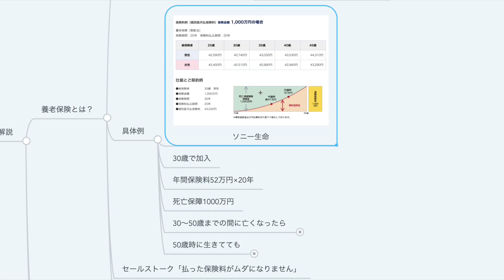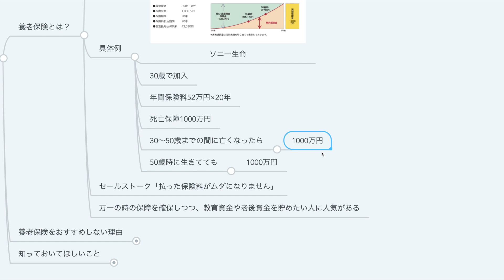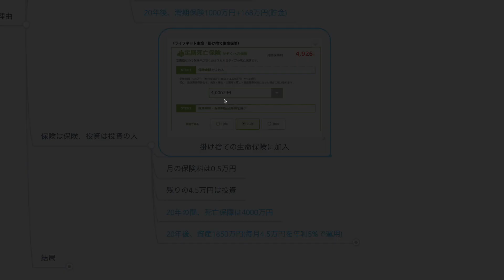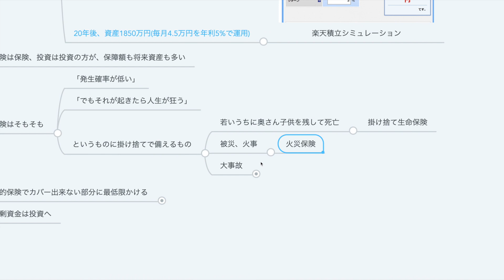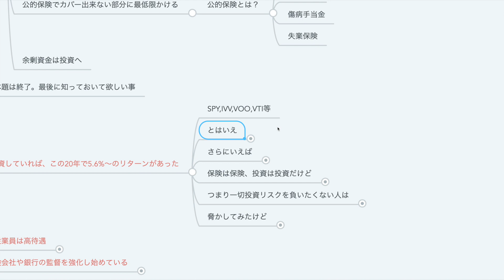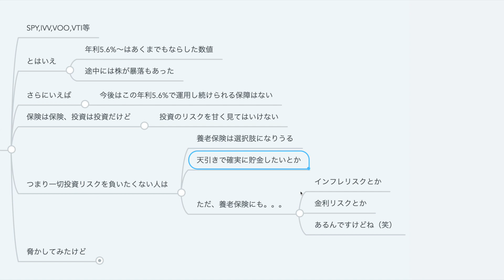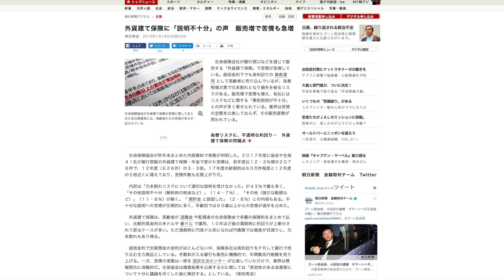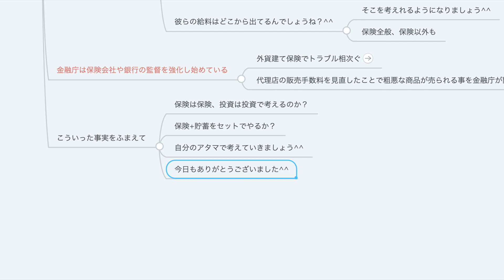第86回 学長が養老保険をおすすめしない理由【お金の勉強 初級編】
・養老保険とは 00:51
・養老保険をオススメしない理由 02:28
・保険は保険、投資は投資 04:11
・結論 05:12